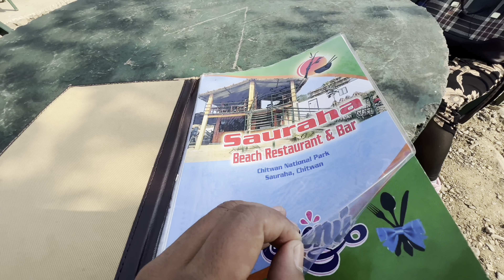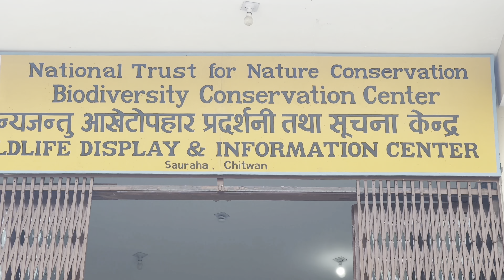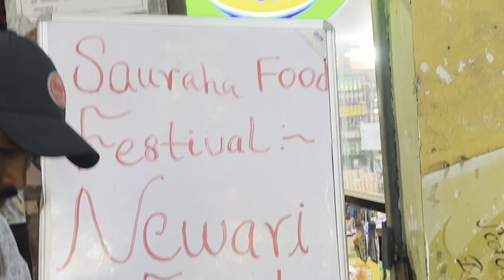Welcome to Chitwan national park volg Tsering dong